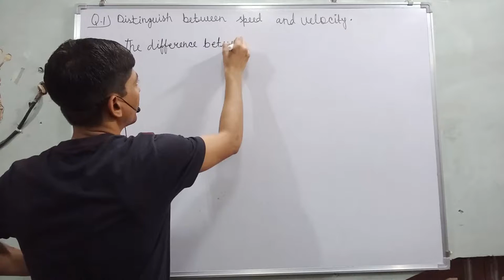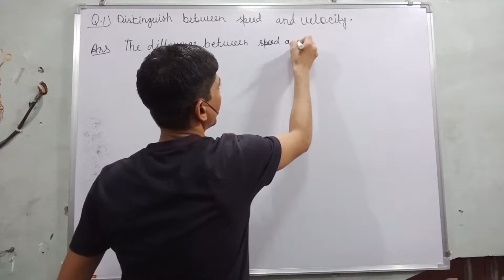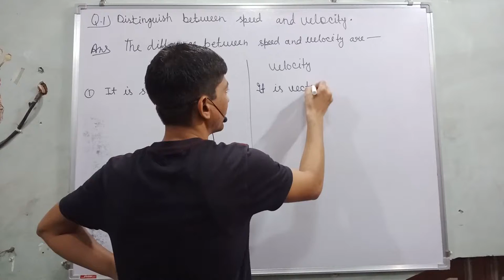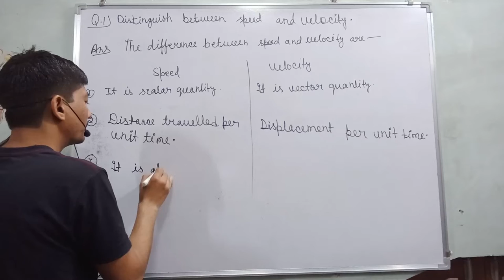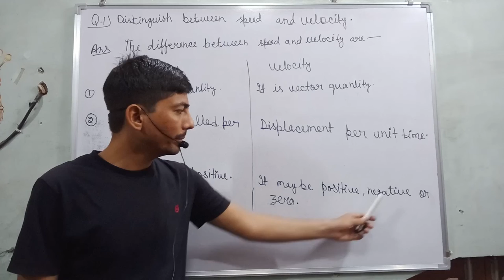distinguish between speed and velocity | difference between speed and velocity | Vigyan Chintan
Hello buddy
In this video I tell about
"  Distinguish between speed and velocity class 9   "